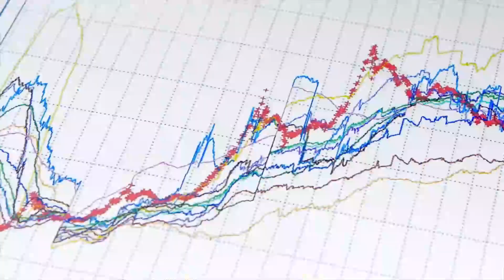ABBYY Timeline Process Intelligence Platform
ABBYY Timeline is a market-leading process intelligence platform that combines the power of process mining and task mining to give you the necessary insights to run your organization better. Correct bottlenecks, plan for automation, and predict future outcomes with comprehensive process intelligence that includes process discovery (process and task mining), process analysis, process monitoring, process prediction, and process simulation.